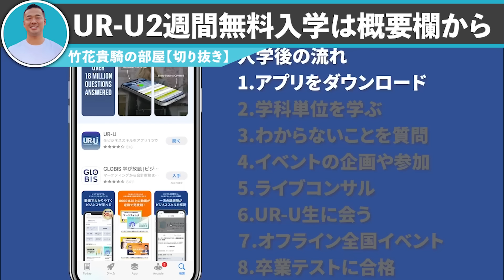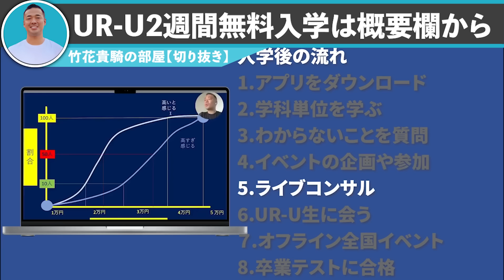※お金が貯まる人が必ずやってるこの行動。恐ろしい程どんどんお金が増えます【竹花貴騎/切り抜き/】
2週間先までの予約はすぐ埋まるんでお早めに！
・無料コンサルの申し込み

🏆⬇︎無料LINE登録で合計8時間超 有料級特典動画6本⬇︎🏆
✅副業完全攻略「1時間17分」LINE限定動画
✅SNSマーケティング完全攻略「1時間49分」LINE限定動画
✅株式投資完全攻略「1時間5分」LINE限定動画
✅起業完全攻略「1時間47分」LINE限定動画
✅節税完全攻略「1時間14分」限定動画
✅営業完全攻略「1時間2分」限定動画

節税完全攻略「1時間14分」LINE限定動画
営業完全攻略「1時間2分」LINE限定動画

・副業安定収入を得るならクラスタ代理店運用

※当チャンネルは竹花貴騎さんの動画管理元である株式会社MDSの切り抜きアカウント募集を申請し、許諾を得て運営をしております。

【竹花の紹介】
竹花貴騎(たけはな たかき)1992年生まれ/ 海外在住。2017年当時24歳で独立しSNS分析
現在、ドバイにて会計監査法人を立ち上げ、不動産も合わせた販売のビジネスをする。

【YouTube様へ】
※当チャンネルは画質・音響の調整・独自の編集を加えた、教育的に価値のあるコンテンツです。